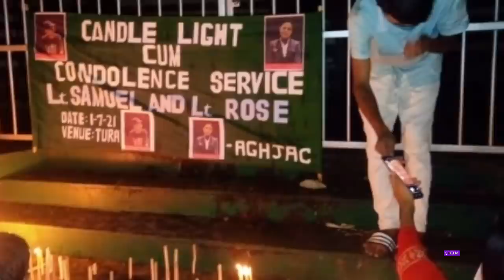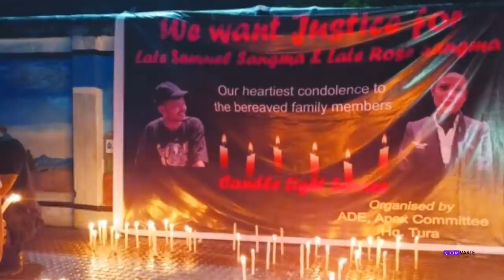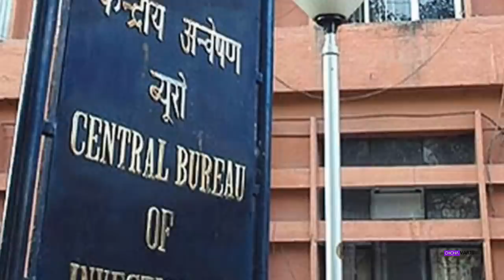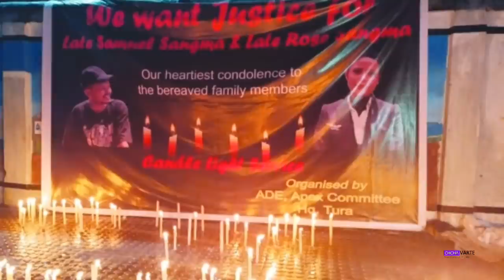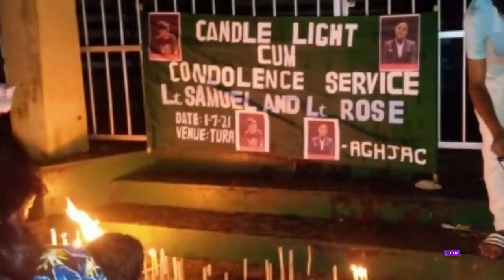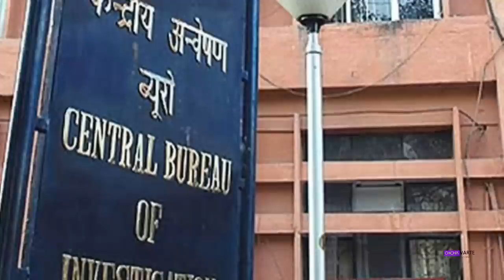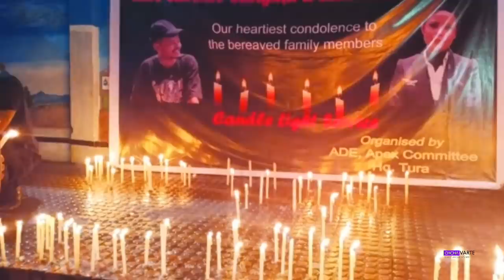Rosy leh Samuel Sangma te thihna mak CBI in a chhui dawn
New Delhi-a Naga mi pahnihna thihna chungchang